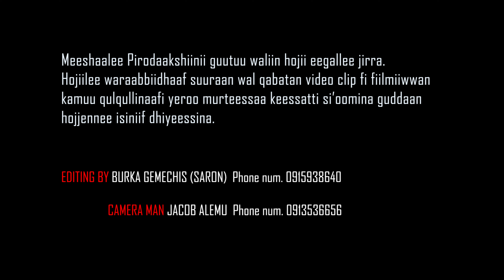IRRECHA IS LOADING ❤️ 💚 ❤️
ውጤቱ ምን ሆነ? ሶሊያና ላይ ሌላ የማናውቀው ችግር ተፈጠረ ..ህክምናውን ጨርሰን መጥተናል... የነ ሔራኒ ጀግናዋ እናት ትዕግስት Seifu on EBS

🅰️ብዙዎችን ያስለቀሰው የነ ሔራኒ ጀግናዋ እናት አሳዛኝ ዜና EBSTV ከልብ ይቅርታ / Seifu on EBS / aser tad

Veronica Adane New Album

Ethiopian YouTubers  🤯 ONE CHIP CHALLENGE
/እንተዋወቃለን ወይ?/ “በተዋወቅን በአስረኛው ቀን ነው የተጋባነው...” //በእሁድን በኢቢኤስ//

ህሊና ድራማ ክፍል 1 - Helina Drama Part
/በስንቱ/ Besintu S2 EP50 "የአርባ ቀን እድል"